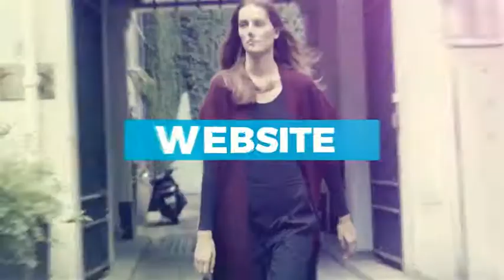Opener | After Effects Template